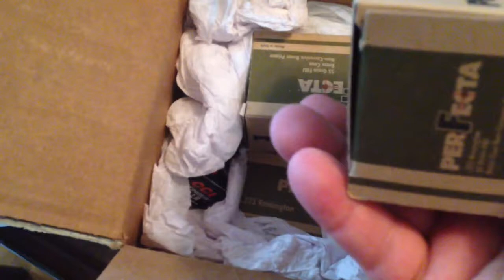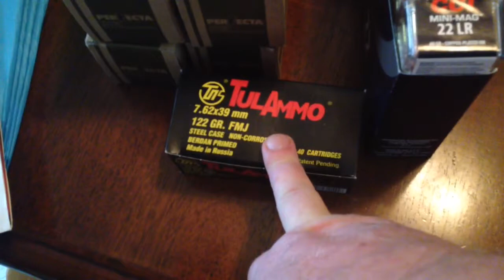No Patience Man delivery